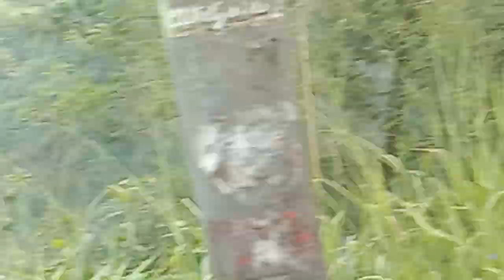Gunung Merapi Kaliurang, 2 Maret 2024